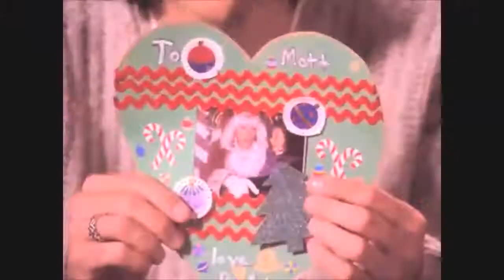Multifandom-Merry Christmas, Happy Holidays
I know it's late in the day but I did manage to get in done on Christmas day. I hope all my friends and subscribers had a wonderful holiday.

Fandoms Included:
7th Heaven
90210
Beverly Hills 90210
Boy Meets World/Girl Meets World
Brothers & Sisters
BTVS
CSI
The Fosters
Friday Night Lights
Gilmore Girls
Gossip Girl
Grimm
Harry Potter
Nashville
Once Upon a Time
Parenthood
Revenge
Secret Life of American Teenager
Smallville
Stepmom
Switched at Birth